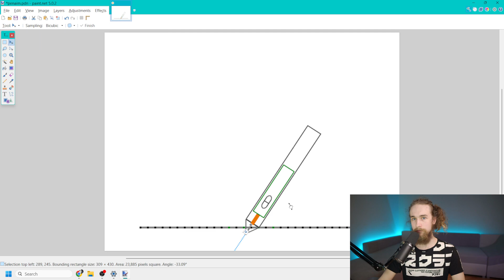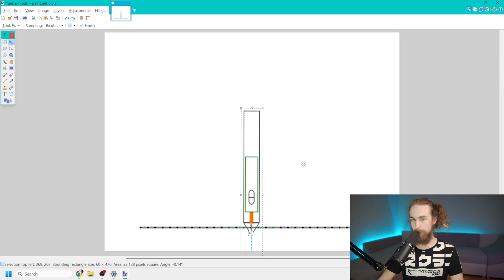INSTANTLY IMPROVE YOUR AIM IN OSU!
In this video I share my findings about the way tablets work and what are the limitations of the pens for aiming in osu!

Timestamps:
0:00 - Intro
0:41 - Explanation
4:04 - How to Tweak
5:33 - Test
8:35 - Conclusion